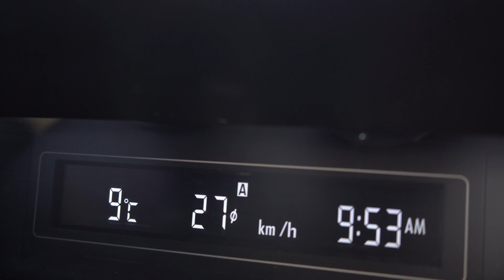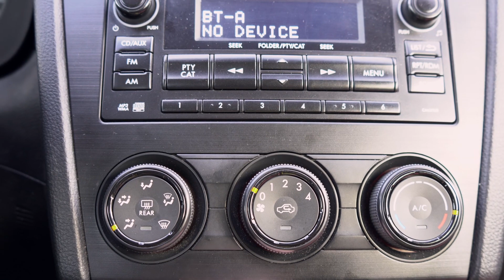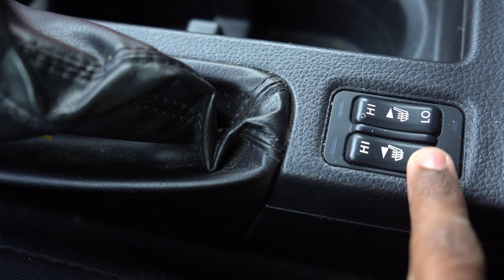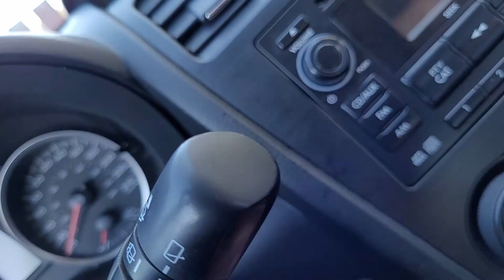My new car in Canada!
Hi, I moved to Canada and Purchased a Subaru Impreza.